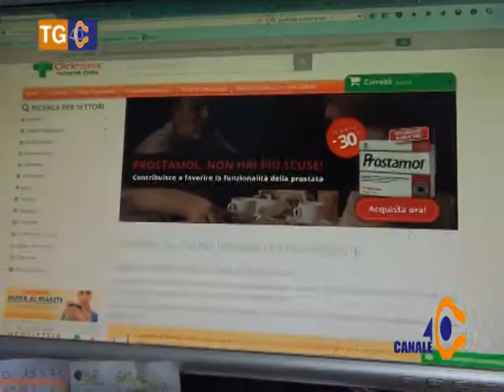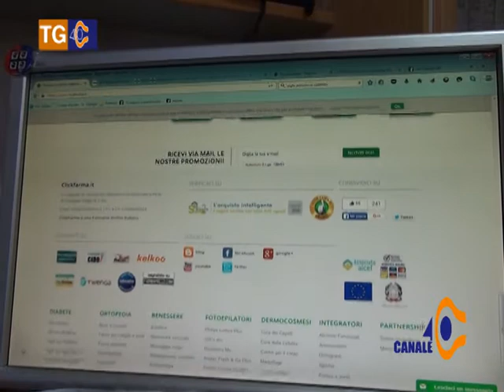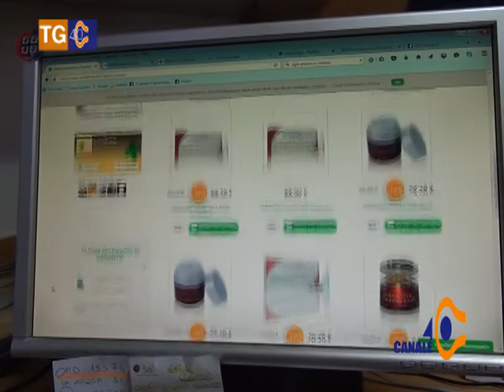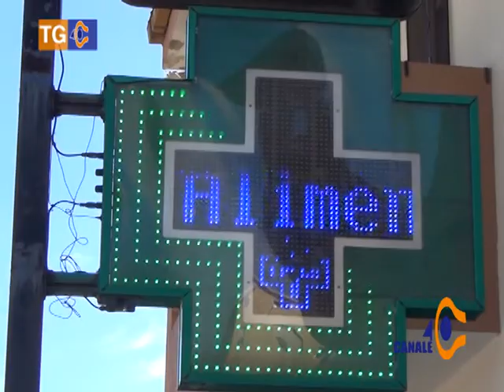Farmacie sul web. I parafarmaci si vendono on line.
Con Clickfarma.it la farmacia Fenu di Carbonia finisce su Millionaire, mensile nazionale di business più letto in Italia.